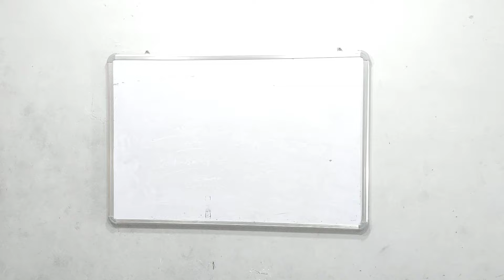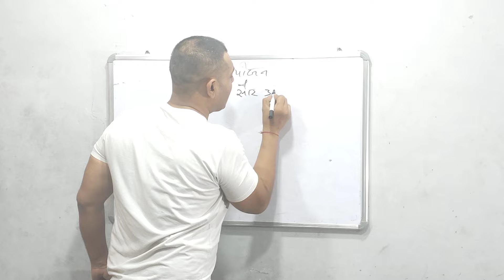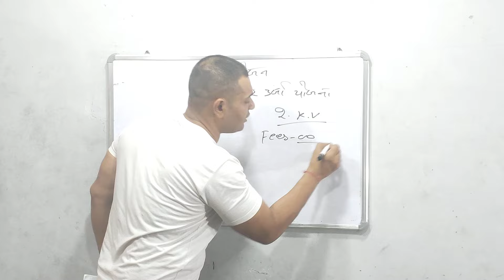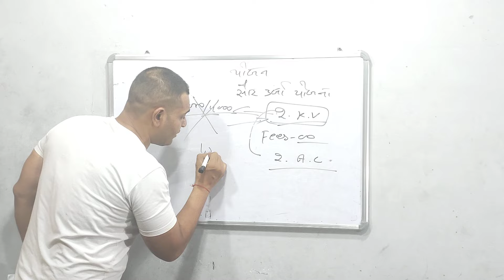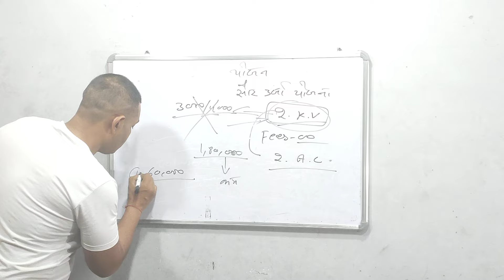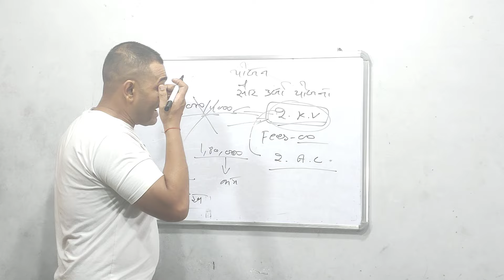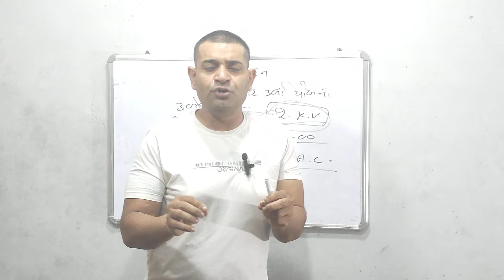सूर्य घर फ्री बिजली योजना | 2 किलोवाट तक फ्री बिजली | बिजली बिल से छुटकारा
सूर्य घर फ्री बिजली योजना
हरियाणा फ्री बिजली
फ्री बिजली हरियाणा
मुख्यमंत्री फ्री बिजली योजना
हरियाणा सरकार फ्री बिजली योजना